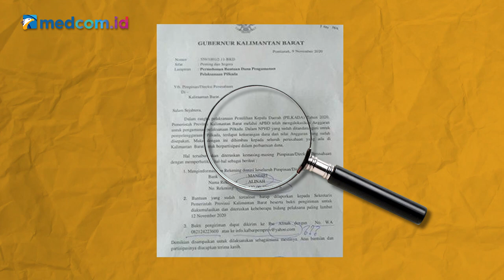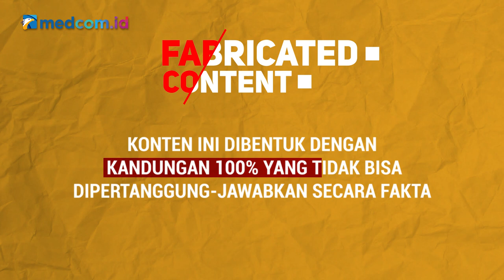[Ceki-ceki] Benarkah Gubernur Kalbar Meminta Dana Pengamanan Pilkada? Simak Faktanya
Beredar sebuah foto yang memperlihatkan surat yang mengatasnamakan Gubernur Kalimantan Barat, H Sutarmidji meminta bantuan dana terkait pengamanan pelaksanaan Pilkada. Surat itu ditujukan ke sejumlah Kepala Pimpinan Direksi Perusahaan di Kalimantan Barat. Cek faktanya di video berikut ini!